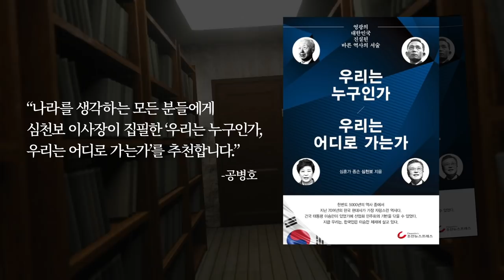“노무현 전대통령은 그래도 우리를 속이지는 않았다” [공병호TV]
Bitcoin : 3MTW849AkP2ftLeSK2teZHMmzLu7Z83s9U